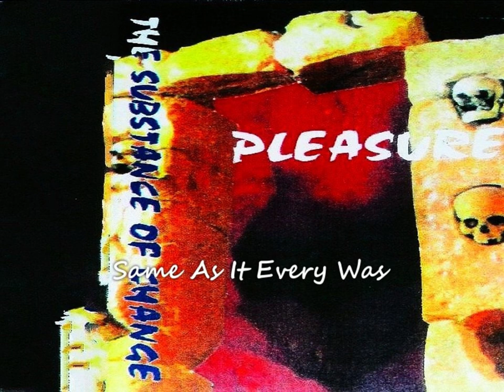Substance Of Change - Pleasure (1996) full album *Rare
Slavičín, Zlínský kraj, Czechia

1. Terror Mode
2. Plate Full of Darkness (3:06)
3. Outbreak of Hatred (7:01)
4. Pleasure (10:55)
5. Necrophilia (14:20)
6. Same as It Every Was (19:48)
7. Inside the Circle (23:42)

Laďa Janáček : Bass
Robert Šebák : Drums
Libor Častulík : Guitar
Michal Výlet : Guitar
Jan Juřik : Vocals